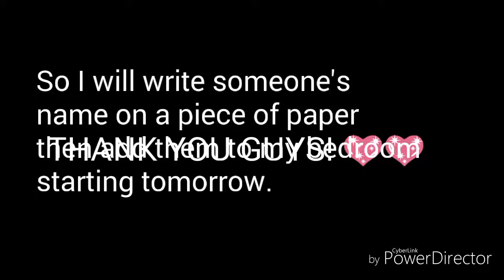Thanks For 110 Subscribers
Thank you for 110 subs I really really love all of you guys thnx for everything AND AS ALWAYS STAY HAPPY!